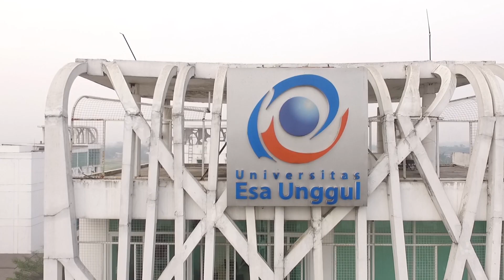Meriahnya Acara Fun Bike Esa Unggul Citra Raya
Esaunggul.ac.id, Universitas Esa Unggul Citra Raya menggelar acara Funbike Minggu (26/08) lalu. Acara Funbike ini merupakan rangkaian dari Esfest (Esa Unggul Festival) yakni kegiatan yang diselenggarakan oleh BEM Esa Unggul Citra Raya dengan sejumlah acara seperti Live akustik, Live Grafity, Freestyle Skateboard, Bazar hingga Fun Bike.

Sejak pukul 07.00 WIB acara Fun Bike dibuka langsung oleh Rektor Universitas Esa Unggul Arief Kusuma, M.B.A., dalam sambutannya Arief mengatakan acara Funbike ini merupakan kegiatan yang dilakukan untuk memasyarakatkan tentang pentingya berolahraga untuk menjaga kesehatan.

“Acara Funbike yang dilaksanakan ini dapat memberikan pesan bahawasnya Esa Unggul menjadi salah satu katalisator tentang hidup sehat kepada masyarakat bagaimana memanfaatkan waktu luang dengan menjaga kesehatan salah satunya dengan bersepeda,” ujar Arief di Kampus Esa Unggul Citra Raya, Tanggerang 26 Agustus 2018.
Dirinya pun mengungkapkan dari Funbike Esa Unggul ini membuktikan esa unggul bukan hanya institusi pendidikan yang konsern pada salah satu bidang saja yakni Pendidikan tapi juga memperhatikan pada bidang kesehatan.

“Konsentrasi Esa Unggul bukan hanya pada bidang Pendidikan saja, namun lebih luas Esa Unggul juga Konsern pada bidang kesehatan khususnya menjaga daya tahan tubuh dengan berolahraga,” ucapnya.
Sementara itu, Direktur kampus Esa Unggul Citra Raya Dr.Drs. Dihin Septyanto, ME berharap ajang Funbike ini dapat kembali terselenggara di tahun-tahun berikutnya karena sangat bermanfaat bagi masyarakat maupun para mahasiswa dalam hal menambah pengalaman mengelola event-event dengan jumlah peserta yang besar.

” Saya berharap event seperti ini dapat kembali terselenggara pada tahun depan, acara ini merupakan yang pertama diadakan oleh Badan Eksekutif Mahasiswa (BEM) jika masih ada kekurangan tentu menjadi evaluasi kami pada tahun depan,” tutupnya.
Sejumlah bazar pun ikut memeriahkan acara Funbike yang diikuti oleh puluhan komunitas sepeda sejabodetabek. Selain itu kemeriahan acara Fun Bike pun berlanjut dengan pembagian sejumlah Doorprize yang diundi kepada peserta Funbike. Grand Prize hadiahnya pun tidak tanggung-tanggung yakni mendapatkan 1 unit sepeda motor.